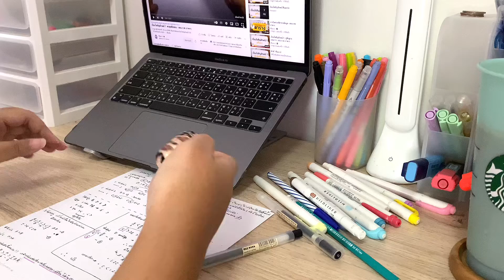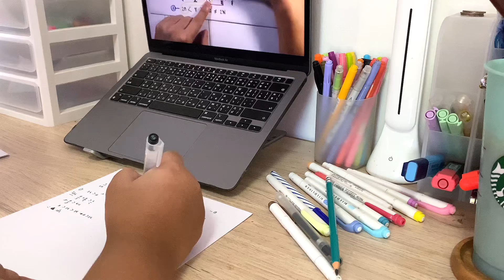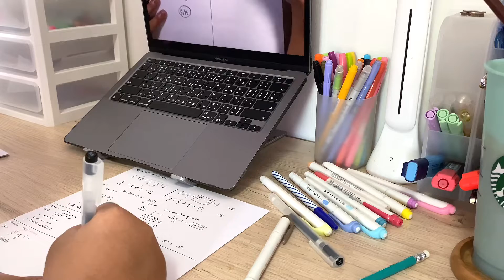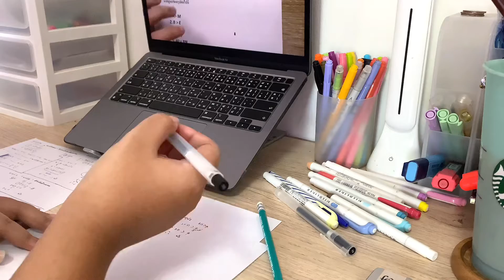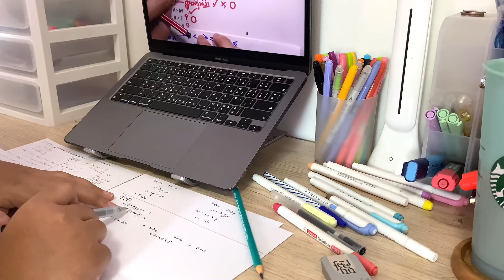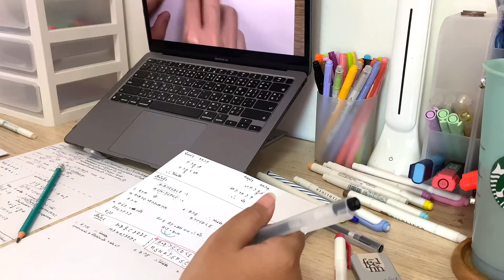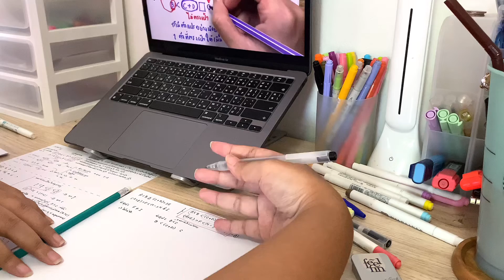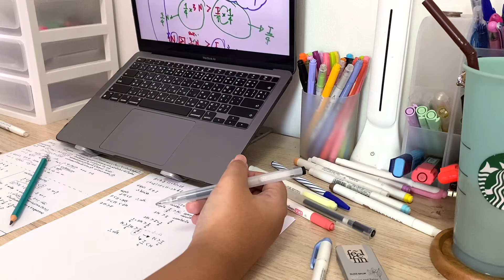STUDY WITH ME อ่านหนังสือเตรียมสอบ กพ. 📚 : no music | dearkrys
i’m preparing for an exam but math always kill me !

💻 : VLLO